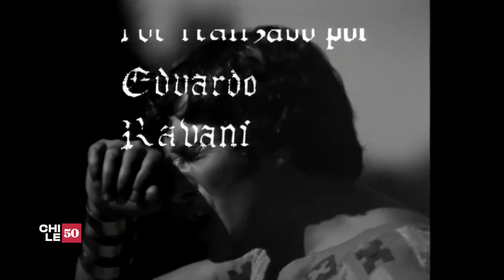Un clásico: Jesucristo Superstar Andino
Parte del espacio televisivo: Dingolondango, el equipo liderado por Jorge Pedreros, Fernando Alarcón y  Eduardo Ravanni, presentó al país una adaptación del musical "Jesucristo Superstar". Combinando la onda hippie y las canciones adaptadas por Camilo Sesto a un contexto cordillerano y andino.